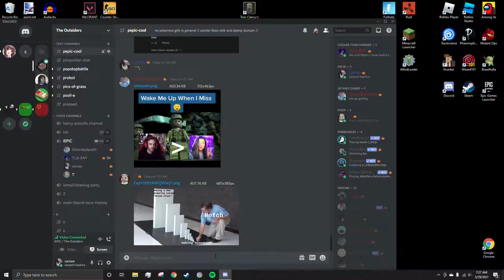kid plays trombone out his